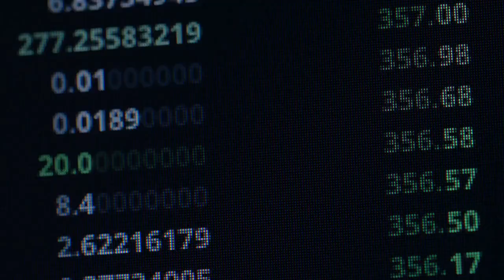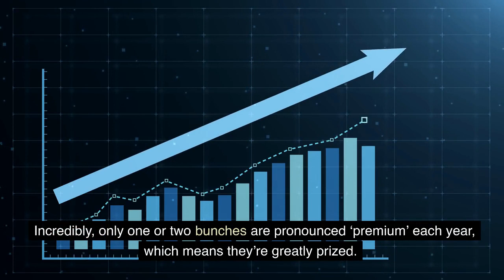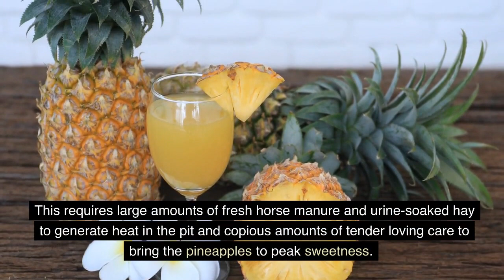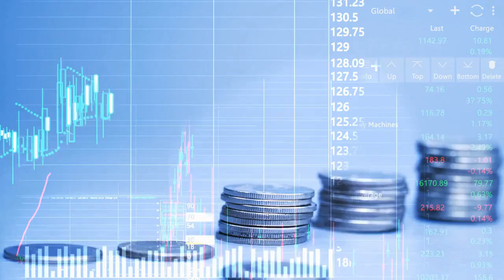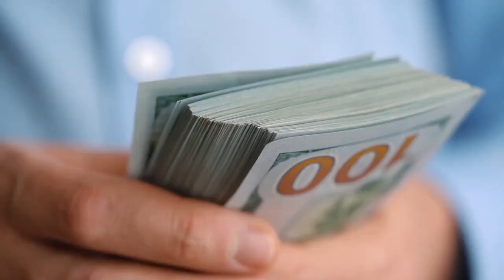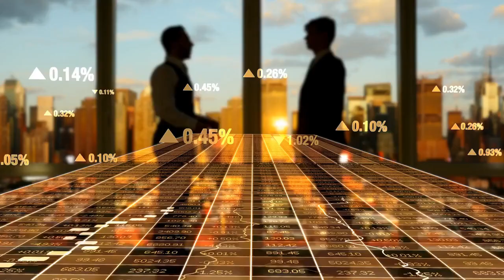Top 10 Most Expensive Fruits In The World You Can't Believe Exist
Hello Everyone and Welcome Back to PICK_TOP Channel the place you can find the top 10 videos on a variety of topics.

In today's video: we're going to take a look at the 10 most expensive fruits in the world! Some of these fruits are so expensive, that you'll be surprised you can even buy them!

So if you're looking for a delicious and interesting way to spend your afternoon, be sure to watch this video! We'll explore some of the world's most expensive fruits, and you'll be blown away at just how expensive they are!